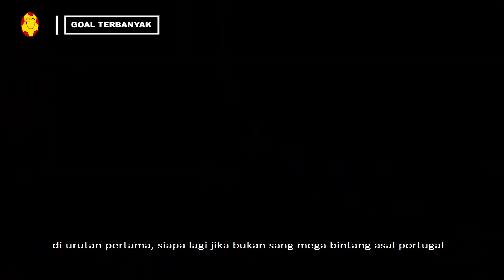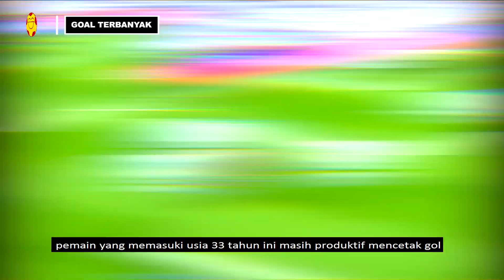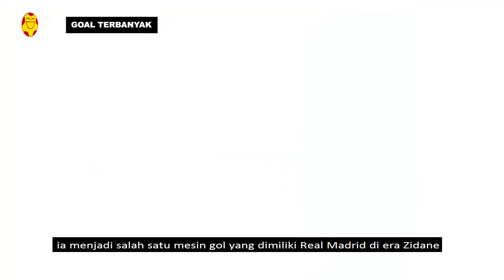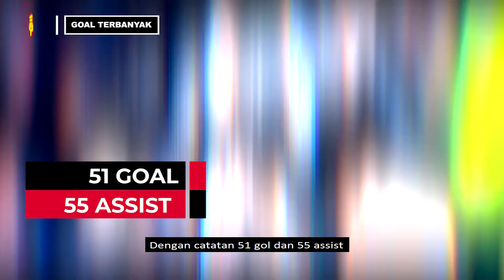MESIN PENCETAK GOL ! 😱 | Inilah beberapa pemain Real Madrid dengan torehan gol terbanyak.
Beberapa pemain Real Madrid diatas adalah pemain dengan torehan goal terbanyak sepanjang sejarah.

Wah, udah kaya mesin pencetak goal aja ya sob. Kira - kira bakal ada Pemain Real Madrid generasi seterus nya yang bakal bisa kaya gini ga ya sob ?

Kalo sobat tau, jawab di kolom komentar ya 👍